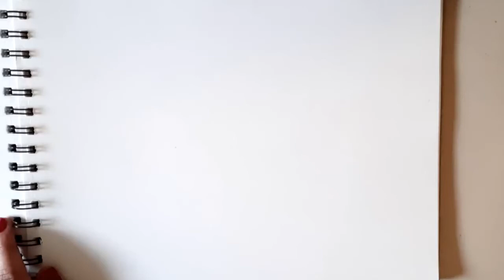Watercolor Christmas painting | Winter landscape watercolor painting for beginners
how to draw winter season
watercolor painting for beginners
watercolor tutorial
watercolor drawing
watercolor christmas card idea
watercolour painting tutorial
easy winter painting
snowman painting
watercolor christmas tree painting

Let's be connected - Simple art ideas